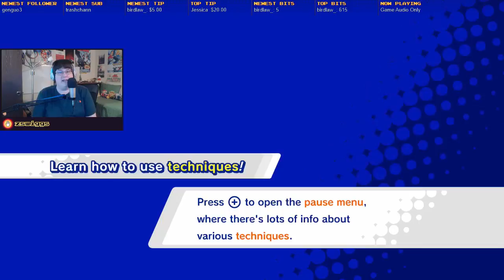Kirby Star Allies - Let's Play! Part 3 - Full Game with zswiggs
Part 3 of 6. on March 19th, 2018.

Kirby Star Allies is a 2.5-D platform game played from a side-on perspective. Players control the series' titular protagonist Kirby who can be accompanied by up to three companions. Kirby can throw hearts at enemies to turn them into his allies. The game can be played alone with the game's AI controlling companions or cooperatively with other players controlling companions. When Kirby has companions, new special attacks become available which allow Kirby to combine his abilities with those of his allies. The elemental fusions last for as long as the power is held or until a new element is introduced over it, well some of the combinations are single-use moves that can be performed anytime which combine the two powers into something brand new. Also, when Kirby has three allies, they can perform "Friend Actions" on specific stages, like "Friend Train" and "Friend Star." It was also shown that he can bring "Dream Friends" on his side, which are ally characters from the previous games of this series.